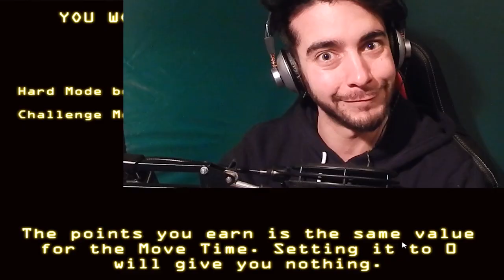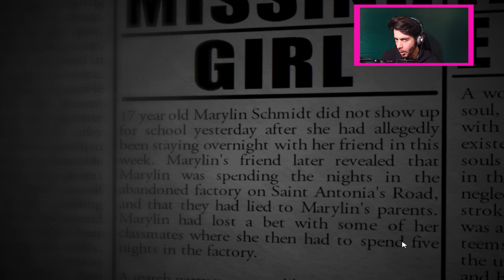PLAY AS THE RAT & BLANK! - Five Nights at Candy's 2 Simulator (Five Nights at Freddy's Fan Game)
Five Nights at Candy's 2 Simulator - PLAY AS THE PENGUIN!

Rebuilt. Enhanced. Upgraded.
We brought joy to many, but that was long ago.
Broken. Fractured. Damaged.
In the end, we ended up where we came from.

EMIL'S QUOTE from GameJolt - "This is the official Five Nights At Candy's 2 game. Please don't report the game, as I am Emil "Ace" Macko, the creator of Candy The Cat & Co. and the FNAC series."

Today we have an awesome Five Nights at Freddy's/Five Nights at Candy's 2 Fan Game in which we get to survive the night against all the Five Nights at Candy's 2 animatronics! The hype is real for Five Nights at Candy's 2 so let's build it up with Five Nights at Candy's Simulator. With this awesome game we can see all the Five Nights at Candy's 2 Jumpscares. Enjoy.

We still have the FNAF Movie to look forward too. However Five Nights at Freddy's 4 holds so many secrets and together we will solve the FNAF 4 endings. Can we solve Five Nights at Freddy's 4? Who knows!

I'd love to hear all your Five Nights at Freddy's World rumours, theories and speculation. FNAF World is going to be so damn good. The Five Nights at Freddy's World trailer was amazing.

Five Nights at Candy's is amazing baby. I hope you enjoyed my Five Nights at Candy's Simulator Video. Thanks.